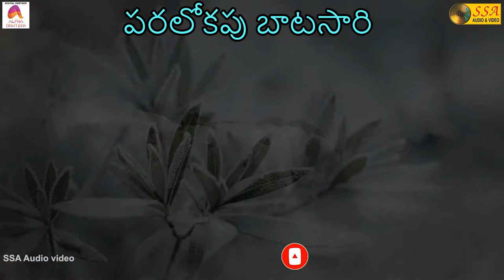Paralokapu Batasari - Audio Song | Yesu Vasthe | John Bilmoriya | R.R.K.Murthy | SSA Audio&Video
"Be strong, and let your heart take courage, all you who wait for the Lord! - Psalm 31:24"

*Song Credits*

Song :  Paralokapu Batasari
Album :  Yesu Vasthe
Singer :  John Bilmoriya
Lyrics : R.R.K.Murthy
Record Label : SSA Audio & Video
Digital Partner : Alpha Digitech